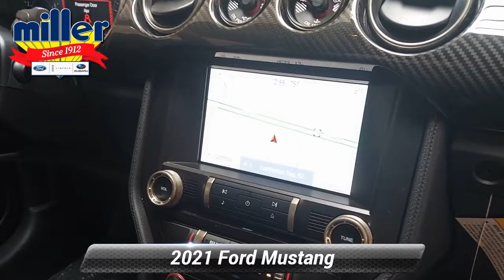New 2021 Ford Mustang Shelby GT500, Lumberton, NJ M5502673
[RLVID:14251:731e620f5d0f4cc1:7dec1f0ac0f1fe2c:1]